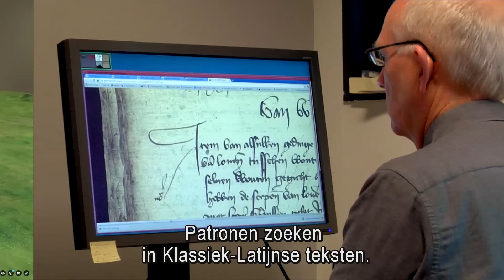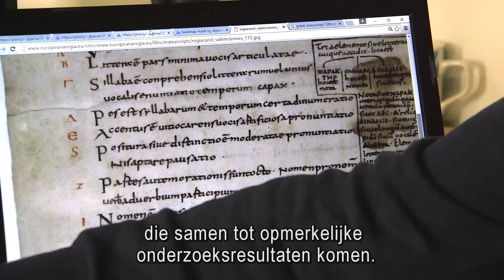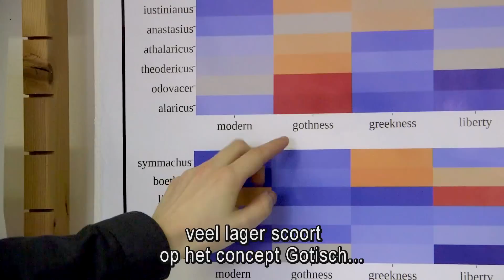New master's on the digital turn in the Humanities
RUG begint nieuwe masteropleiding: Digital Humanities

Content van social media en audiovisuele media, sets met big data, digitale archieven, handschriftanalyse door computers: het geesteswetenschappelijk onderzoek verandert snel onder invloed van de digitale cultuur. De nieuwe vormen van onderzoek staan te boek als Digital Humanities: onderzoek in de geesteswetenschappen in een modern, digitaal jasje. Het is zo veelbelovend en heeft zo’n grote impact dat de RUG in september met een masteropleiding Digital Humanities begint.

University of Groningen to start Master’s degree programme in Digital Humanities

Content from social media and audiovisual media, sets of big data, digital archives, computerized handwriting analysis – today’s digital culture is causing rapid changes to how research in the Humanities is conducted. These new forms of research are also known as Digital Humanities: Humanities research with a modern, digital twist. This field of research is so promising and could have so much impact that the University of Groningen will be starting a Master’s degree programme in Digital Humanities in September.